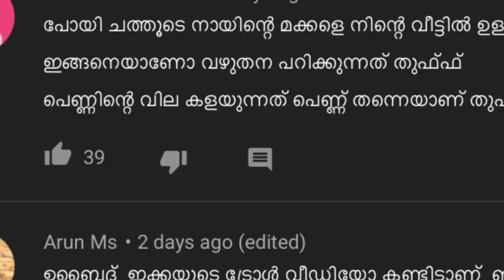വഴുതന| ഇങ്ങനെയൊക്കെ തെറി വിളിക്കേണ്ട ആവശ്യം ഉണ്ടോ ?